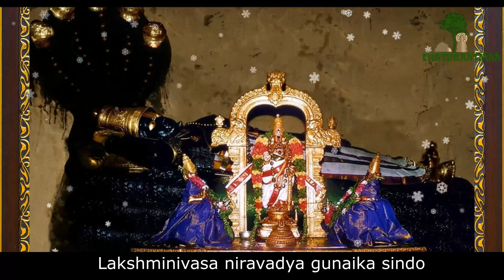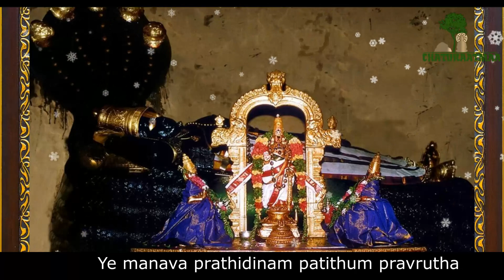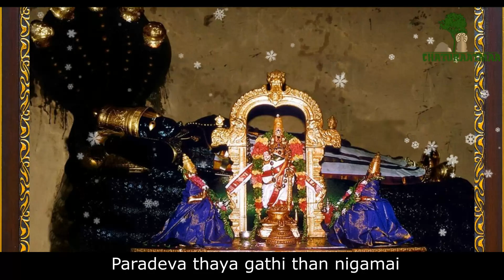Sri Venkatesa Suprabhatham with Lyrics - M S Subbulakshmi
The sacred Slokas of Sri Venkateswara Suprabhatham are more or less stating that, “Lord Sri Venkateswara, the Supreme Savior of this sin filled Kali Yuga, shall certainly save all the devotees who unconditionally surrender themselves and all their problems to His holy Lotus feet”.